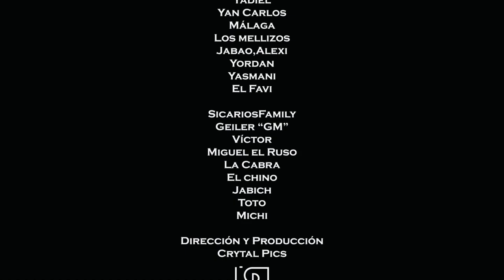LA INVASION - Albert W, Crazy Man, Miguel P,Los Reyes, Ibrahim, El Kiubi, El Galo, Brayan, El Inva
Esta colaboración de parte de los jóvenes talentos de Santiago de Cuba,Cuba

bajo la producción

Sonidos

Arreglista

Gracias a TrapStarkMusic &

gracias a to los barrios del Cristo y Santiago de Cuba

Sigue a Ricky Reyes